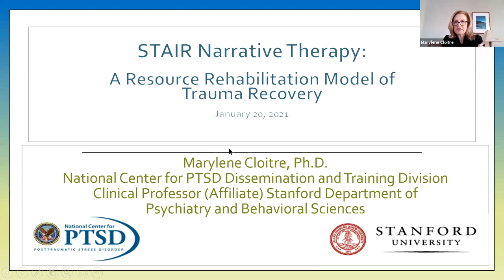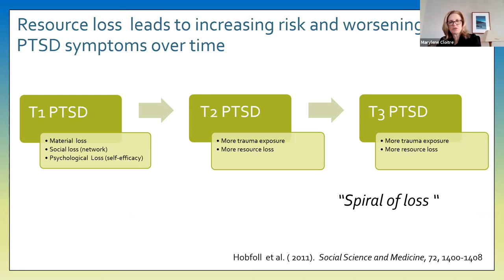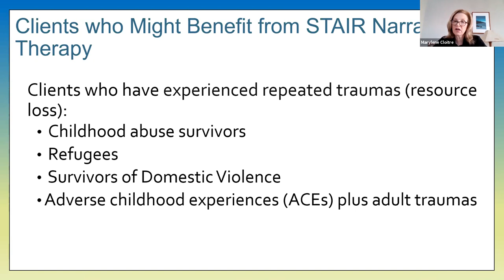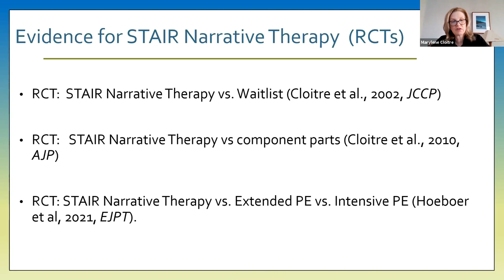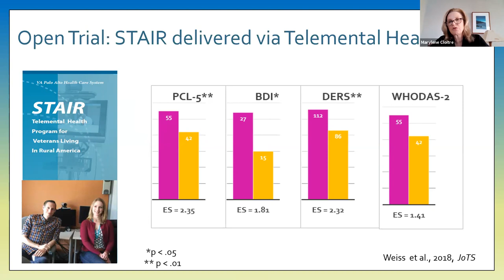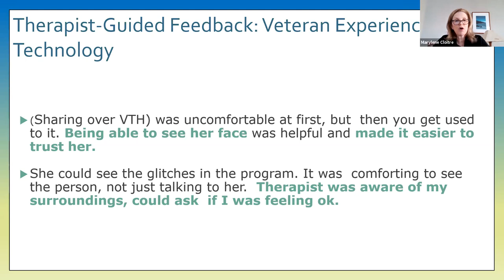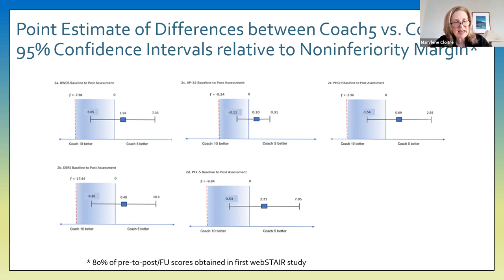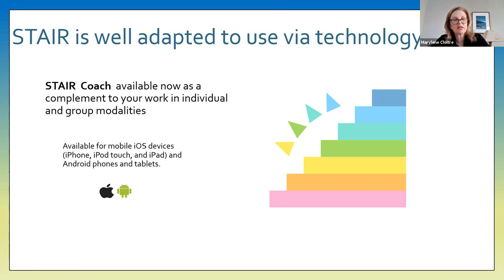Mental Health Forum: STAIR Narrative Therapy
Treating Survivors of Childhood Abuse and Interpersonal Trauma: STAIR Narrative Therapy

Trauma exposure is common and can lead to various mental health problems, such as the development of post-traumatic stress disorder (PTSD). The aim of this forum is to discuss the use of Skills Training in Affective and Interpersonal Regulation (STAIR) Narrative Therapy, in the treatment of PTSD. Dr. Cloitre, one of the developers of STAIR Narrative Therapy, discusses the rationale for the development of the treatment, provides an overview of the treatment components, discusses the use of STAIR Narrative Therapy in different populations (e.g., military) and its use in different settings (e.g., telehealth). Following Dr. Cloitre’s presentation, attendees asked her questions in a Q&A.